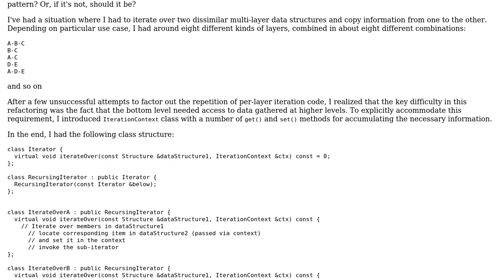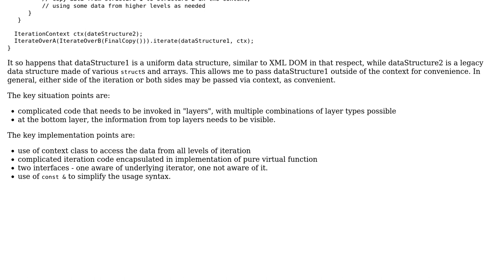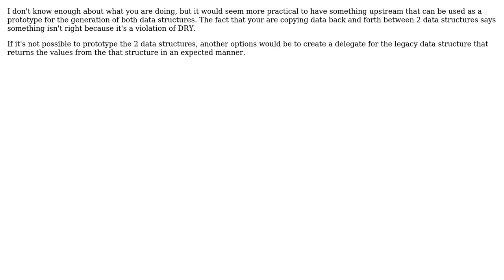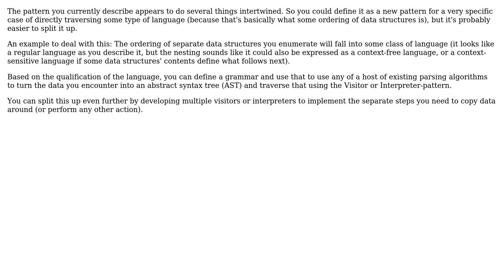Software Engineering: Is Iteration Context a pattern? Should it be? (4 Solutions!!)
Software Engineering: Is Iteration Context a pattern? Should it be?

With thanks & praise to God, and with thanks to the many people who have made this project possible! | Content (except music & images) licensed under CC BY-SA | Music | Images & others | With thanks to user Leandro Galluppi user Gyan aka Gary Buyn user Deckard user ascotan user Arkadiy and the Stack Exchange Network Trademarks are property of their respective owners. You are responsible for your own actions.